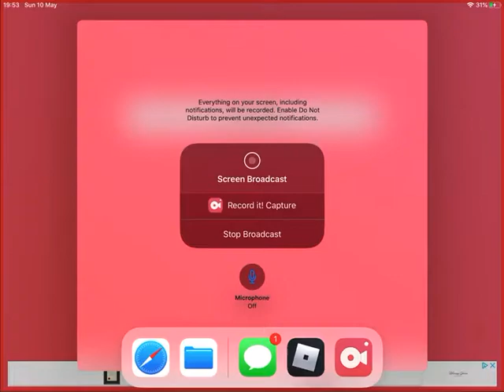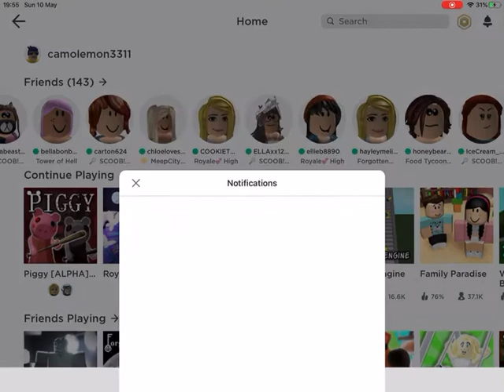*PIGGY SKIN SHOPPING SPREE* roblox piggy